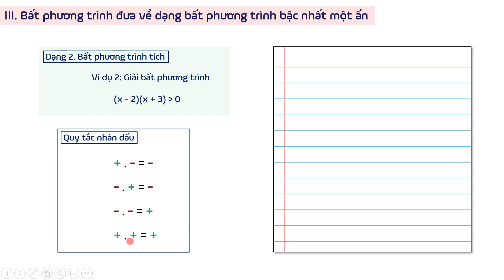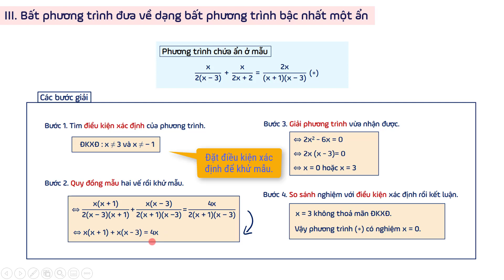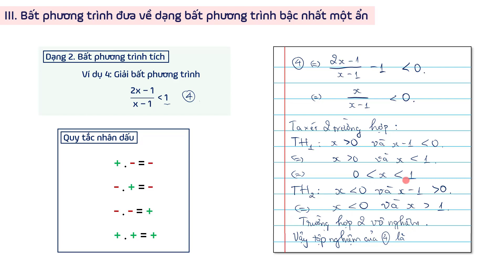[Ôn tập hè Toán 8] Tuần 6 | Bất phương trình một ẩn (phần 3) | OLM.VN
Thông qua bài học này, học sinh sẽ nắm được:
- Cách giải bất phương trình tích.
- Giải bất phương trình chứa ẩn ở mẫu.